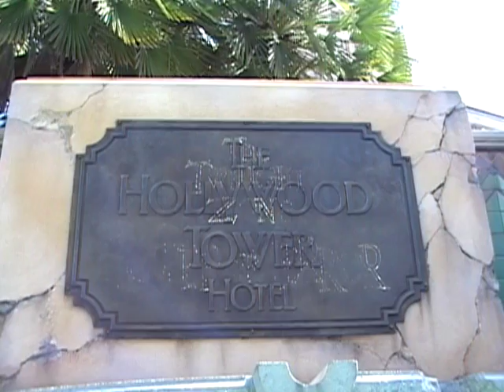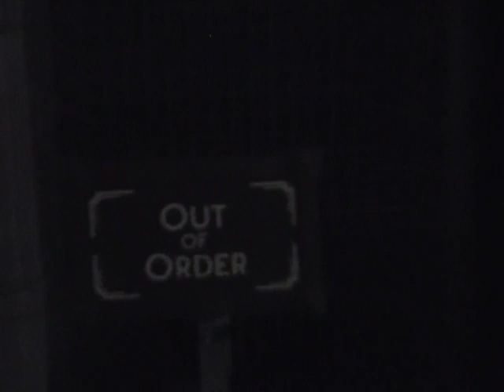Twilight Zone Tower of Terror (Complete Ride Experience) Disneyland Part 1of2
PART 2of2

1964 World's Fair ABC about.com accident ACE Advertising Alien Apex Resort American Idol Anheuser-Busch apple  Aquatica attendance numbers Audio Animatronics  Batman: The Ride Beech Bend Big Shot  Bistro 205 Blizzard Beach  blogs Blue Bayou Restaurant Bryan Temmer Busch Gardens  Busch Gardens Africa Busch Gardens Europe  cartoons That Should Be Theme Park Rides  CAVE Cedar Fair Cedar Point  celebrity CoasterBoy CoasterCrew.com CoasterRadio.com Book Club commercials congress Cool Stuff Found On eBay creativity Dark Knight Coaster Deja Vu discovery channel Discovery Island Disney Disney's California Adventure Disney's Hollywood Studios Disneyland DisneyQuest Dominator Downtown Disney Dragon's Lair Dragon's Revenge EB economy EPCOT Fascination FastPass fever forums Fox News Channel funny pictures games Golden Tickets Griffon Hall of Presidents Halloween Horror Nights Hard Rock Park Hersheypark HoliBlog Holiday World Houdini's Great Escape Howl-O-Scream Hurricane Katrina Hypersonic XLC
 ideas In the Loop InBev Incredible Hulk Golf Indiana Beach Indianapolis zoo Jessica Wachsman Kingda Ka Kings Dominion Kings Island Knoebels Las Vegas launch coaster locker rental log flume Lost Lost. Walt Disney World Magic Kingdom Mark Shapiro memorial day Michigan's Adventure Millennium Force Mini-Golf money Mouse Surplus Mt. Atlanticus on-ride video Oscars parenting park loyalty Perils of the Lost JunglePilgrims Plunge Pirates Cove Pirates of the Caribbean planning Pleasure Island podcast podcasts
 research Revenge of the Nerds rewards roller coaster tycoon Schlitterbahn Sea Raycer segway Seven Seas Lagoon Silverwood Six Flags Six Flags Great Adventure Six Flags Magic Mountain Six Flags New England Six Flags New Orleans Six Flags Over Georgia skype Storm Runner Stratosphere Summer 2008 Tales From The Parks Technology teenagers The Voyage theme park Thrilleaders Tony Baxter Toy Story Mania trip report Typhoon Lagoon Universal Universal Orlando Vekoma VIP Experience Walt Disney World Water Country USA water ride waterpark waterslide WDI Weekend
 Twilight Zone Tower of Terror (Complete Ride Experience) Disneyland Part 1of2 Fun Theme Park Roller Coaster DCA Hollywood Tower Hotel Tower of TerrorTower of TerrorTower of TerrorTower of TerrorTower of TerrorTower of TerrorTower of TerrorTower of TerrorTower of TerrorTower of TerrorTower of TerrorTower of TerrorTower of TerrorTower of TerrorTower of TerrorTower of TerrorTower of TerrorTower of TerrorTower of TerrorTower of TerrorTower of TerrorTower of TerrorTower of TerrorTower of TerrorTower of TerrorTower of TerrorTower of TerrorTower of TerrorTower of TerrorTower of TerrorTower of TerrorTower of TerrorTower of TerrorTower of TerrorTower of TerrorTower of TerrorTower of TerrorTower of TerrorTower of TerrorSoarin' Over California Disneyland Resort Anaheim CA Fun Star Tours DCA Adventure Glider Plane Family Guy Queue line Film Epcot Walt Disney World WDW Theme Park Amusement Hang Top X2 Mountains Snow Oranges Navy Fire Works Wind San francisco Redwoods Groves Golf Rollercoaster Malibu Ocean Smells disneyland disneyland disneyland disney's california adventure disney's california adventure adventureland tomorrowland fantasyland toontown magic kingdom animal epcot frontierland vintage retired yesterland old home movies great moments lincoln main street usa cinema star tours space mountain honey i shrunk the audience captain eo peoplemover mission to mars america sings innoventions skyway autopia carousel of progress matterhorn bobsleds alice in wonderland pinocchio's daring journey peter pan's flight snow white's scary adventure disneyland youtube poop circarama american journeys tokyo disneyseas disneyland disneyland disneyland disney's california adventure disney's california adventure adventureland tomorrowland fantasyland toontown magic kingdom animal epcot frontierland vintage retired yesterland old home movies great moments lincoln main street usa cinema star tours space mountain honey i shrunk the audience captain eo peoplemover mission to mars america sings innoventions skyway autopia carousel of progress matterhorn bobsleds alice in wonderland pinocchio's daring journey peter pan's flight snow white's scary adventure disneyland youtube poop circarama american journeys tokyo disneyseas